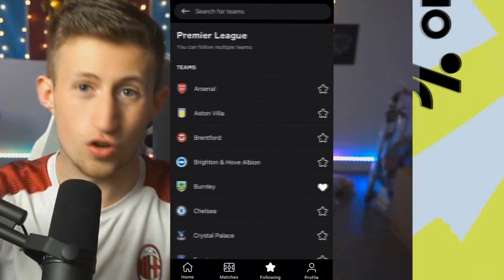FIFA 22 Official Soundtrack